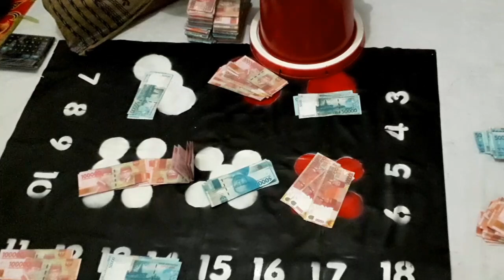judi Klotok si Tole ambyar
daraku dimanapun berada. salam damai untukmu semua saudaraku dimanapun berada.

video ini hanyalah hiburan, dan jangan ditiru.